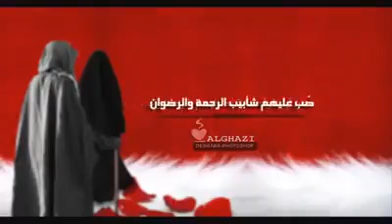دعاء للأب والأم الأحياء منهم والأموات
اللهم أغفر لأبي وأمي وارحمهما كما ربياني صغيرا